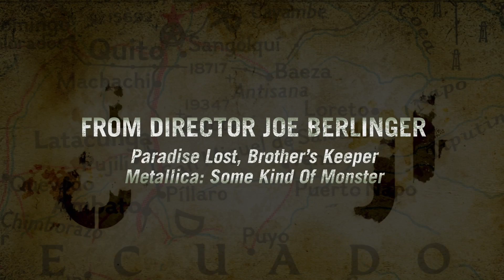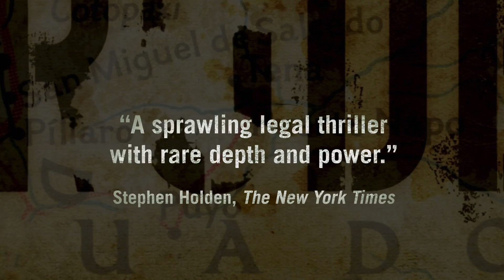IDFA 2009 | Trailer | Crude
This well-balanced but engaging documentary follows the lawsuit against Texaco brought by 30,000 Ecuadorians, who saw their environment destroyed by oil extraction.